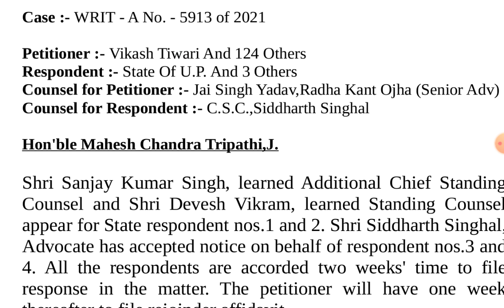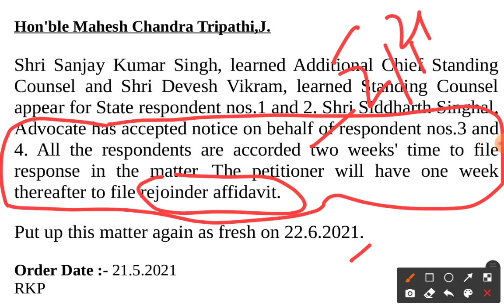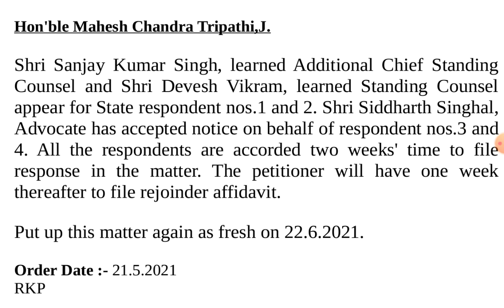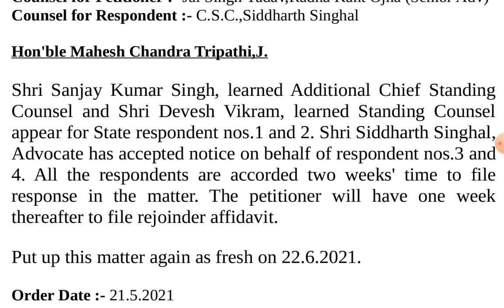UPSSSC VDO 2018 COURT CASE UPDATES || VDO 2018 COURT CASE HEARING UPDATES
UPSSSC VDO 2018 COURT CASE
UPSSSC VDO 2018
UPSSSC VDO VPO 2018
UPSSSC VPO 2018
UPSSSC VDO 3018 COURT CASE
VDO 2018 COURT CASE
VDO VPO 2018 COURT CASE

🔔 सूचना🔔

🟢 आपके Govt Jobs UP प्लेटफार्म के माध्यम से अब UPPSC, UPSSSC, SSC, दरोगा, टीचर आदि अन्य भर्ती परीक्षाओं के किए अत्यंत उपयोगी GS ग्रुप टेलीग्राम पर प्रारंभ किया गया है

📣 इस ग्रुप में दिन में 2 बार क्विज़ होती है-:

1- करंट अफेयर्स क्विज़ - सुबह 10 बजे*
2- GS/हिंदी/रीजनिंग/मैथ्स आदि विषयों पर क्विज़ - रात 8 बजे

 ग्रुप पर कराई जाने वाली क्विज़ विभिन्न पदों पर चयनित लोगों द्वारा कराई जाती है, फिर भी किसी प्रकार की गलती होने पर सूचित करें..

📌 अपने अन्य मित्रों को भी इस ग्रुप से जोड़ लें और क्विज़ का आनंद लें..